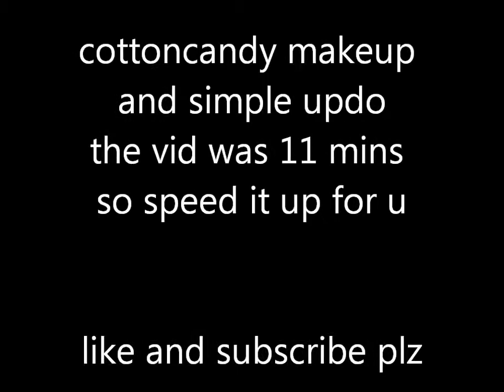cotton candy makeup and simple updo